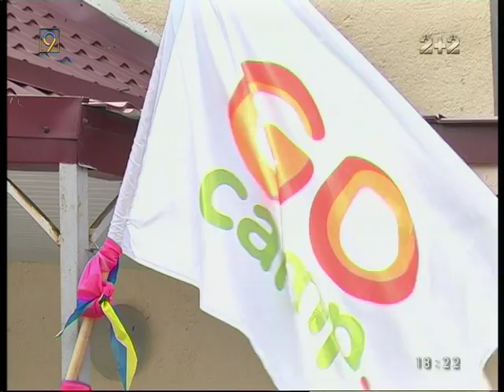На детский отдых из бюджета Днепропетровщины выделили 100 миллионов гривен